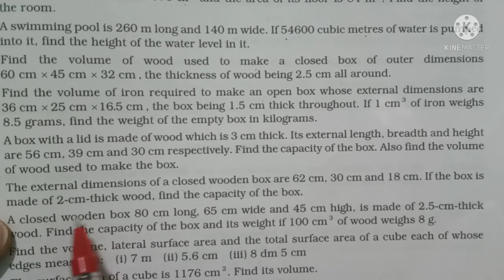part 19/ Volume & surface area/exercise 20A Introduction/MENSURATION class 8 maths/exercise 20A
mahatha classes,
surfsce area & volume
exrcises 20A
chapter 11
chapter18 rsaggarwal
bhupal sir
mahatha sir
bhupal Mahatha sir
      Bhupendra sir classes,solutions of R S Aggarwal class 8 Maths ,chapter 11NCERT,Central academy,Adarsh Vidya Mandir,
class 8 maths volume and surface area of solids,
grade 9 maths surface area and volume,
class 9 maths surface area and volume mcq,
class 10th maths surface area and volume magnet brains,class 9 maths chapter surface area and volume magnet brains,class 10 maths chapter surface area and volume magnet brains,
mathematics zone Jharkhand
maths and science zone by bhupal sir
maths and science zone by mahatha sir